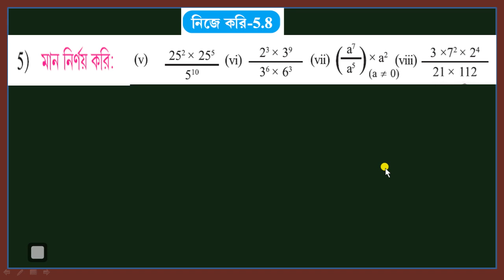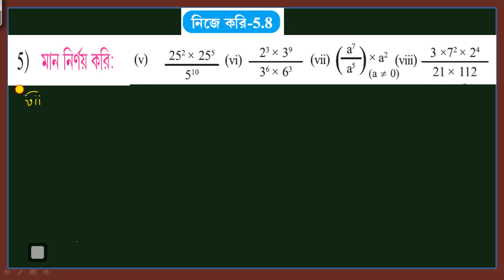WBBSE,MATHS,CLASS-VII,CONCEPTS OF AND POWER,CHAPTER-5,NIJE KORI-5.8,(v),(vi),(vii)&(viii)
WBBSE,MATHS,CLASS-VII,CONCEPTS OF  AND POWER,CHAPTER-5,NIJE KORI-5.8,(v),(vi),(vii)&(viii), THIS VIDEO SHOWS ALL SOLVED PROBLEMS OF MATHS OF CLASS VII OF WEST BENGAL BOARD.THESE VIDEOS GIVE YOU KNOWLEDGE,UNDERSTANDING,APPLICATION ADisclaimer:-